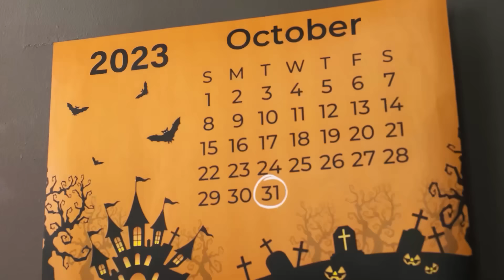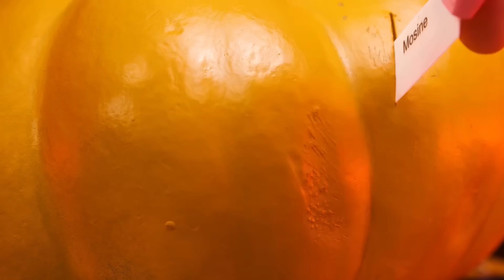हेलोवीन मिस्ट्री बॉक्स चैलेंज | मजेदार चुनौतियां Fun Teen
एक नई मजेदार चुनौती अभी शुरू हो रही है! हमारे साथ जुड़ें, आज का दिन बहुत दिलचस्प होगा!